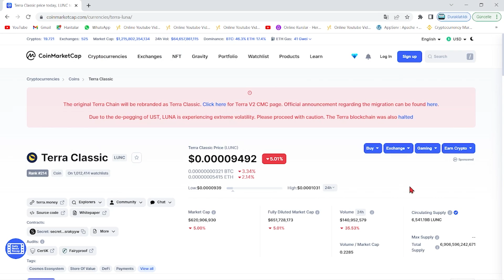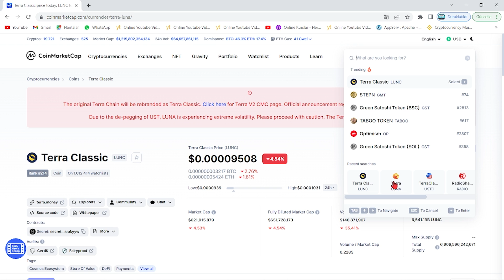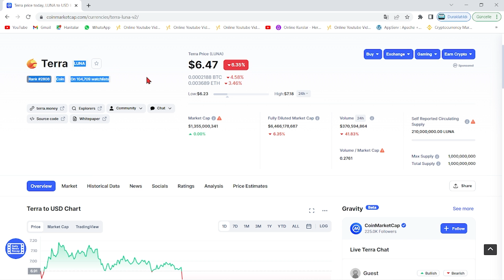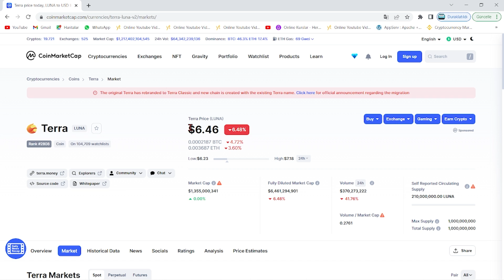TERRA LUNA BÜYÜK YÜKSELİŞ NE ZAMAN?🚀TOPLU YAKIM GELİYOR MU?🔥YAKIMLAR DEVAM EDİYOR!🚨LUNC SON DAKİKA!💣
Bu videomuzda kripto borsalarında oldukça popüler bir coin olan Luna(Terra Luna) coin'i inceledik. Sürekli bir artış sağlayan ve stake, elde tutma oranı en büyük coinlerden olan Luna'nın teknik analizini gerçekleştirdik. Luna coin'in destek ve direnç noktalarını belirterek kısa, orta ve uzun vade hedeflerinden söz ettik. Luna alım ve satım noktalarını belirleyerek, hangi noktadan almalıyız? Gibi sorulara yanıt olmaya çalıştık. Luna, an itibariyle 0.02 dolar fiyatlarına kadar günler içinde tarihi bir geri çekilme yaptı. Son gelişmelerle birlikte luna binance tarafından delist edildi iddiaları ve Luna'daki arz artışı hakkında konuştuk. Son gelişmelerle birlikte Luna önce tamamen Binance tarafında delist edildi ve hemen akşamına yeniden listeleyeceklerini duyurdular. Ayrıca anlık olarak Terra ağı durdurulmuş durumda. Son gelişmelerle birlikte ünlü kripto borsası FTX ve crypto.com bugün saat 19.45'de terra luna'yı delist edeceklerini belirttiler. Son dakika gelişmeleriyle birlikte terra luna'nın tamamenn kapatılması ve ethereum ceo'su vitalik buterin'in luna çağrısı hakkında konuştuk. Terra Luna ekosistemi çatallamaya gidiyor ve eski luna luna classic olarak devam etmek şartıyla yerine yeni bir ekosistem ve yeni bir coin geliyor. Son gelişmelerle birlikte Terra Ceo'su Do KWon, Güney kore meclisine çağrıldı. Brandt'den şaşırtan bir luna yorumu geldi ve çatallama konusunda kuruldan red bekleniyor. Son gelişmelerle birlikte Coinbase, WLUNA ve USDT'yi 27 MAyıs 12.00 tarihinde işlemlerini durduracağını açıkladı. Son gelişmelerle birlikte terra 2.0 ve çatallam konusunda 7 gün sürecek oylama başladı. Do-kwon'un terralabs'ı çöküşten günler önce feshi, biliyor muydu sorusunu akıllara getiriyor. Bu videoda yatırım tavsiyesi verilmemiştir. Güney kore tarafından Do Kwon'a 79 milyon dolar ceza kesildi ve hali hazırda the moon, twitter'dan 7 trilyon arzla 1 dolar mümkün mü? tweetini atarak Cz gibi yakım istediğini belirtti. Son gelişmelerle beraber do-kwon terra 2.0'da şaşırtan bir değişime gitti ve 3 büyük borsa olan upbit, bithumb ve coinone'dan luna'ya delist kararı çıktı. Son dakika haberiyle beraber do kwon, luna'da yakım yapılmayacağını belirtti. 22 MAyıs itibariyle Cz, redditte soru cevap etkinliği yaptı ve sorularda luna da vardı. Luna'da son dakika haberiyle MEXC borsası luna yakmak için oylama başlattı. Oylama twitter'da sürüyor. Güney kore yaptırımlarıyla Upbit, Hotbit ve coinone dahil 5 kore borsası tazminat ödeyecek gibi duruyor. Ayrıca kore polisi luna vakfının para zimmetlediği iddiasıyla fonlarının durdurulmasını talep etti. Do Kwon, twitter'da yaptığı paylaşımla Terra 2.0 için inşa edilen phoenix finance borsasını duyurdu. 25 mayıs tarihi itibariyle Binance topluluğa uyacağız tweet'i ile lunayı listeleyeceğini ima etti. Bybit de yarın 09.00'da(26 mayıs) Luna'yı lunc olarak değiştirecek ve terra 2.0 an itibariyle geliyor. Binance, 31 MAyıs saat 11.34'te luna v2 listeleyecek. Eski luna(Lunc) an itibariyle Binance'da listelendi ve fiyatı günlük zirvelerde. Alım satıma 12.30'da açılacak. Son gelişmelerle fatman bir stablecoin sürüleceğini iddia etti. Son gelişmelerle birlikte ustc stablecoin'i arzının %10u tek seferde yakıldı.